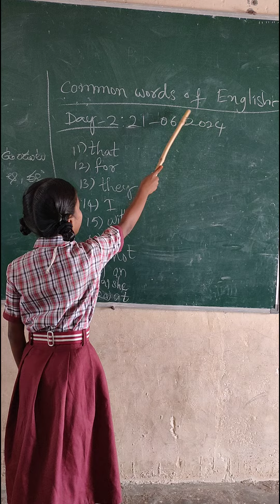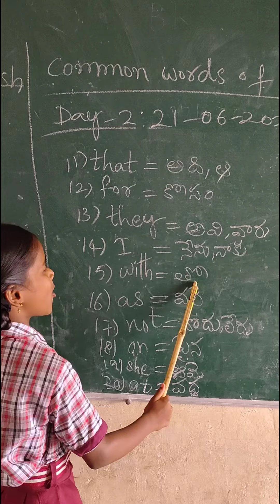Common Words of English (2)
Common Words of English